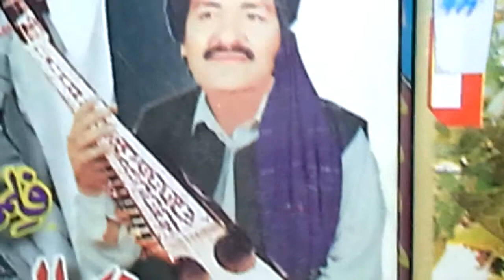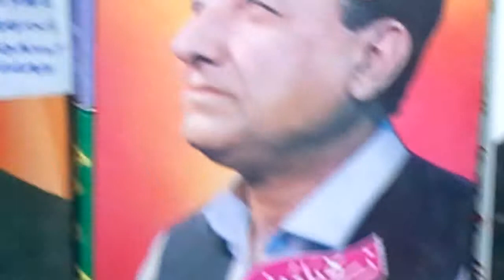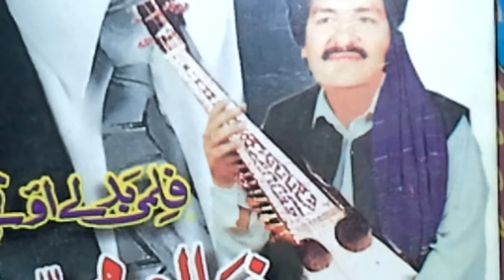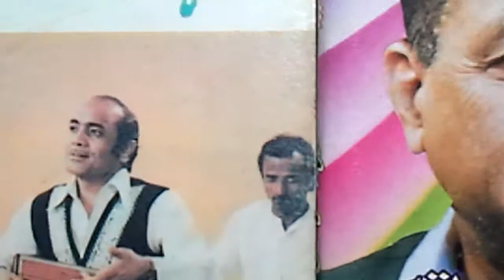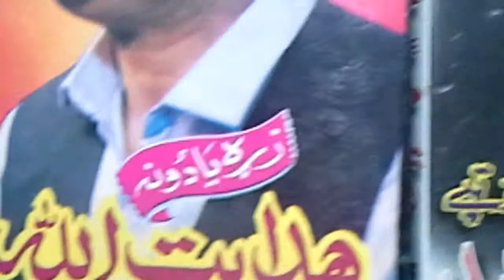Muhammad Fayyaz YT Presents Hidayat Ullah ہدایت اللہ Sanga Zamana Shuwaدا سنگہ زمانہ شوہءRare A/285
ftvi mehdihassan hidayatullahGifted 2 : Global Audience : by;
YouTube ReCommended Channel
Muhammad Fayyaz

A Tribute to The Living Legend
  The King of Melody
  Sir Hidayat Ullah ہدایت اللہ

        Japan + Germany

40 years ' Non Stopped Research

Feedback / Orders are Welcome Take

               Take Care !

                         Be Blessed !

Note :  Channel Subscripions are  Fully Free

         Even  4 Sharing + Saving +
Commenting + Liking

My humble Channel Muhammad Fayyaz

Also Enjoy 280+  playlist Khudawanda
+ EverGreen Songs 11 On YouTube. Com
By Muhammad Fayyaz